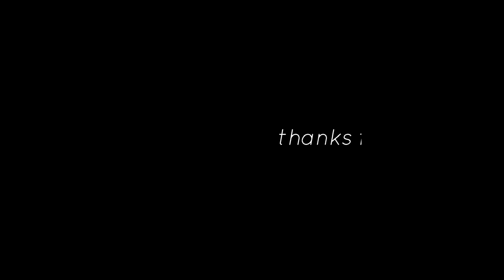Périgueux : Visite de centre ville de Périgueux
Périgueux est une ville située dans le sud-ouest de la France, dans la région Nouvelle-Aquitaine. C'est une ville historique, qui remonte à l'Antiquité, et qui est fière de son riche patrimoine culturel et architectural.

L'un des principaux sites touristiques de la ville est la Cathédrale Saint-Front, une église gothique datant du XIIème siècle. La cathédrale est connue pour son magnifique transept, ses chapiteaux sculptés et ses vitraux colorés.

Un autre site populaire à visiter à Périgueux est le Musée d'Art et d'Archéologie, qui abrite une collection impressionnante de sculptures gallo-romaines, de peintures et de céramiques. Les amateurs d'histoire et d'art apprécieront également la Place Charles de Gaulle, une place historique bordée de bâtiments anciens et de restaurants animés.

En plus de son patrimoine culturel, Périgueux est une ville dynamique et animée, avec de nombreux espaces verts, des fêtes et des événements tout au long de l'année. La ville est également connue pour son gastronomie, avec une cuisine locale délicieuse qui utilise des produits frais et de saison.

En conclusion, Périgueux est une ville qui offre un mélange unique de patrimoine historique, de culture et de gastronomie. Il y a toujours quelque chose à découvrir pour les visiteurs de tous les âges, que ce soit les monuments historiques, les espaces verts paisibles ou les fêtes animées.